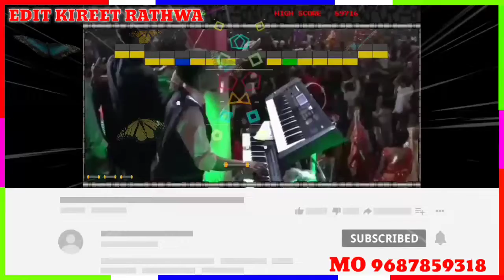નવાય દિવાસા આયા જુવાનાય PANKESH RATHWA TIMLI STATUS VIDEO 2020